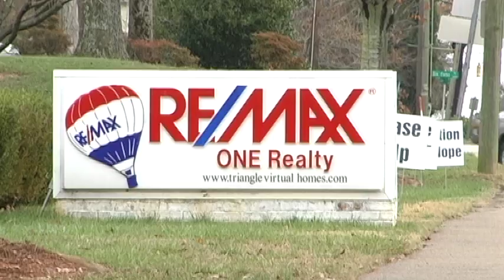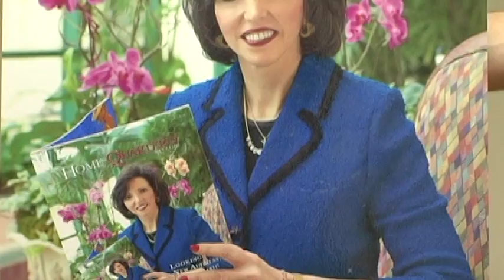Marti Hampton Real Estate.mov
With over 22 years of Real Estate experience in the Raleigh, NC area - you can trust the Expert...  The awards and recognition I've received are fine, but helping people buy and sell their homes is what I treasure most. They've become part of my heart and my history. As a real estate professional, I have been fortunate to intersect these individuals' lives at very happy and exciting times. While many agents talk about wanting to give buyers or sellers the ultimate experience, I spend my time working on ways to deliver and improve service to our clients. This is very important to me. Although I have a large staff, I stay extremely involved in the day-to-day operations of my team and am available to you at any time on my mobile phone, office phone or by e-mail. And I personally see to it that I hire only the most qualified people to work with you. These people must have one desire: to be an advocate for our clients before, during and after a home sale.